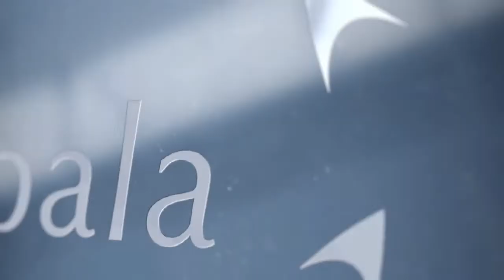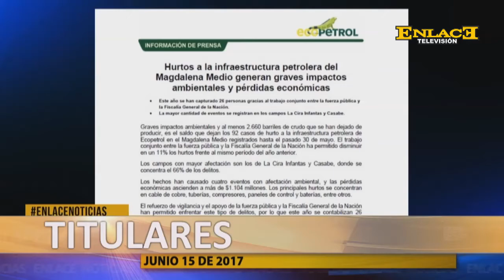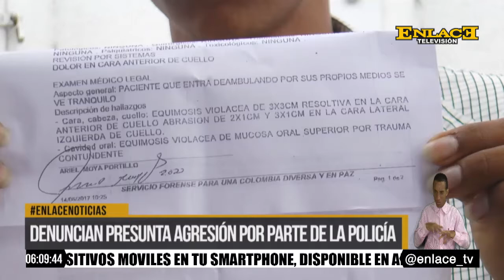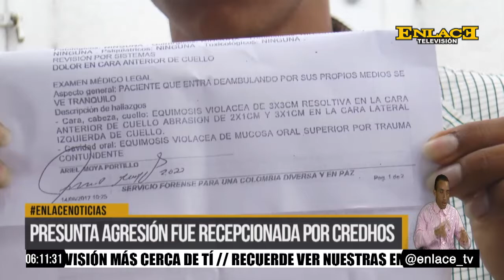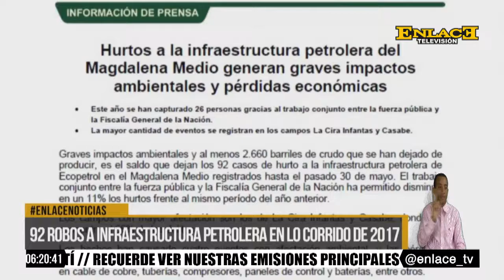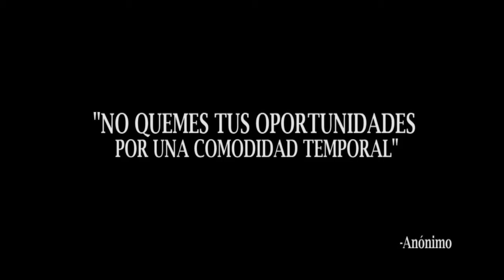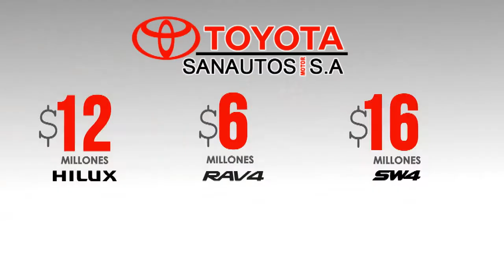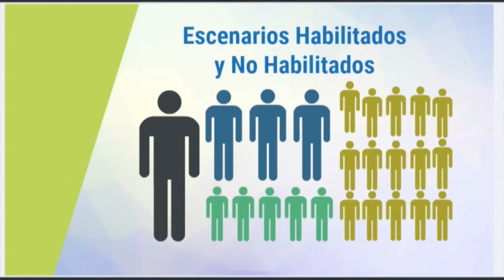ENLACE NOTICIAS EMISIÓN 6 PM JUNIO 15 DE 2017